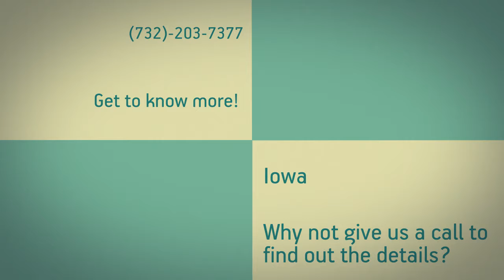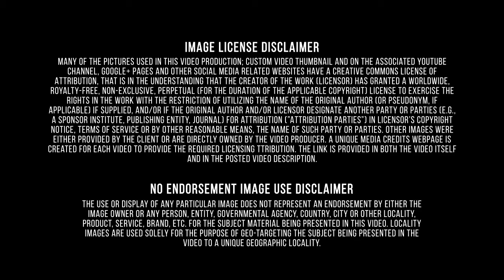Mortgage Default|BQ Experts|Pay for delete Letter|Iowa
Consumer credit is a debt that a person incurs when purchasing a good or service. Consumer credit includes purchases obtained with credit cards, lines of credit and some loans. Paul J. Oster is the CEO of Better Qualified, LLC, a limited liability company that specializes in business and consumer credit services. Secured credit cards require that you put a down payment as collateral, so that you can build your credit risk free. Better Qualified LLC specializes in assisting individuals and companies with their credit ratings. Better Qualified currently works with hundreds of local and national affiliates from Banks to Realtors (Residential Home Funding, Bank of America, Chase, Prospect Mortgage, Rapid Realty, Keller Williams, Exit, Weichert, Prudential and 100's more) We are an accredited company with the Better Business Bureau with an A+ rating. We are 100% referral based and have helped over ten thousand people raise their credit ratings. We have an incredible business credit program that helps clients establish business credit, (bqbusiness.com), obtain lines of credit (not personally guaranteed) and general legal and consulting services. We also provide Identity Theft Protection and Recovery programs for individuals and families.
 Industries within the Finance and Insurance sector are defined in terms of activities for which a production process can be specified, and many of these activities are not exclusive to a particular type of financial institution. To deal with the varied activities taking place within existing financial institutions, the approach is to split these institutions into components performing specialized services. This requires defining the units engaged in providing those services and developing procedures that allow for their delineation. These units are the equivalents for finance and insurance of the establishments defined for other industries.
 Iowa's population is more urban than rural, with 61 percent living in urban areas in 2000, a trend that began in the early 20th century. Urban counties in Iowa grew 8.5% from 2000 to 2008, while rural counties declined by 4.2%. The shift from rural to urban has caused population increases in more urbanized counties such as Dallas, Johnson, Linn, Polk, and Scott, at the expense of more rural counties. Iowa, in common with other Midwestern states (especially Kansas, Nebraska, North Dakota, and South Dakota), is feeling the brunt of rural flight, although Iowa has been gaining population since approximately 1990. Almost all Americans come across the problem of bad credit score. Steve, the author of the video, gives several useful suggestions to resolve this problem. First of all, one should look at the turning factors when it comes to scoring his credit. Payment history is the most important one. 35% of FICO score is based on payment history, so if you pay on time, your score will never be dropped on hundred points. Next, one should pay attention on the Amounts Owed, which takes 30% of FICO score. The rule №1 – don't keep “max out credit cards”. If it happens, try to pay these accounts down.